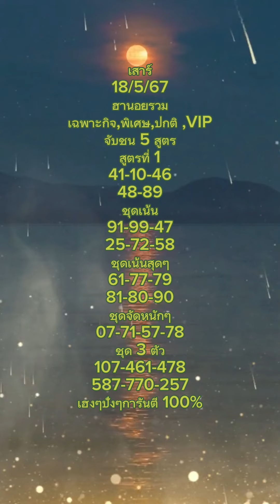#แนวทางฮานอยรวม เด็ดๆเข้าทุกวัน👏👏👏😋😋😋